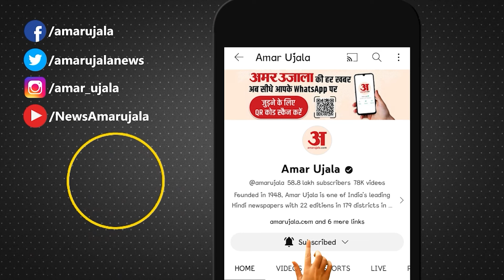Ram Mandir Ayodhya: प्राण प्रतिष्ठा से पहले झूम रही अयोध्या, देखिए सबसे पहली तस्वीर